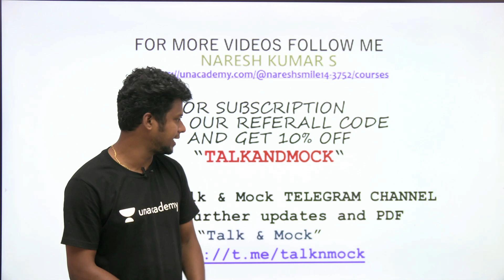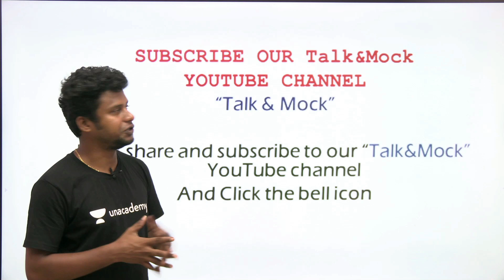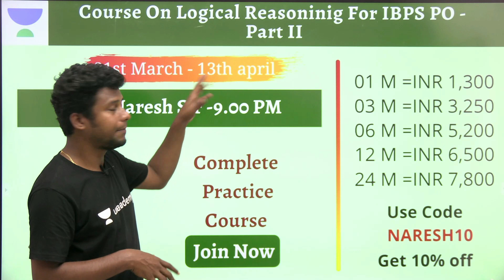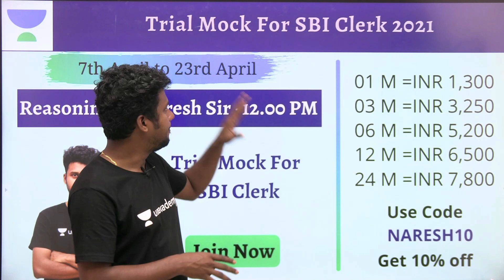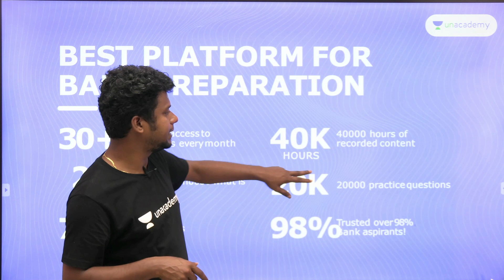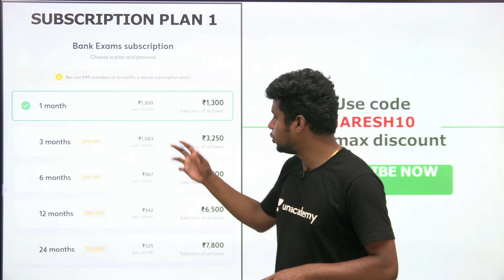How to clear IBPS PO & SBI CLERK || Naresh kumar